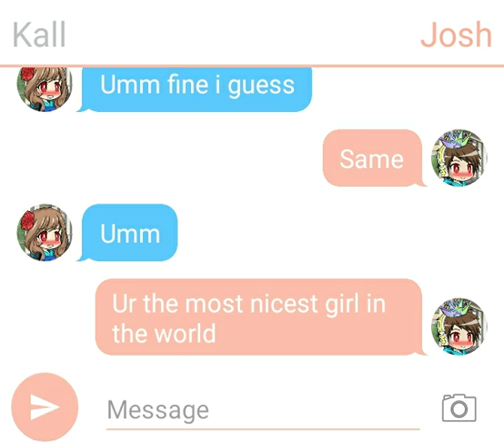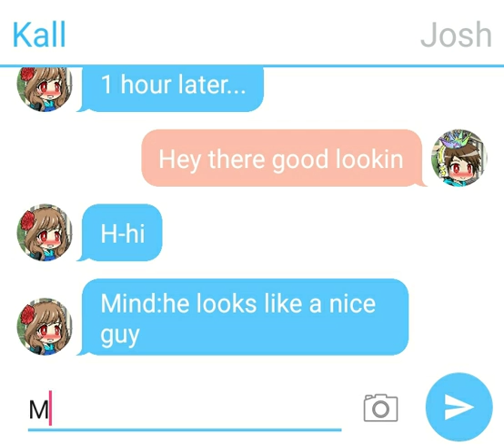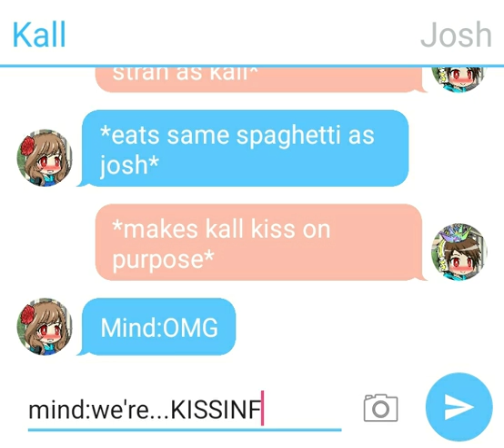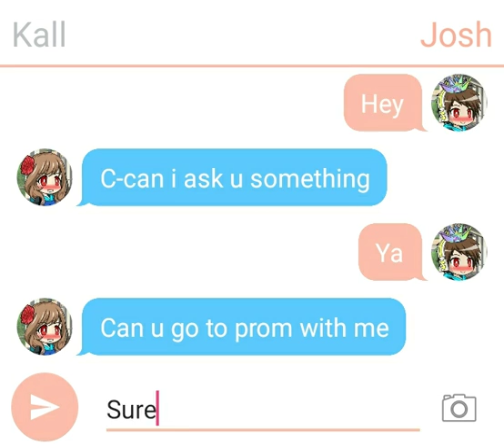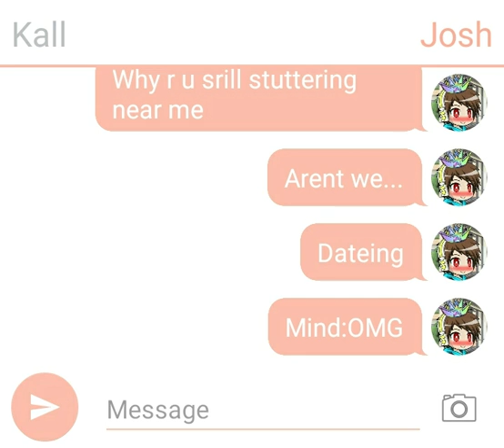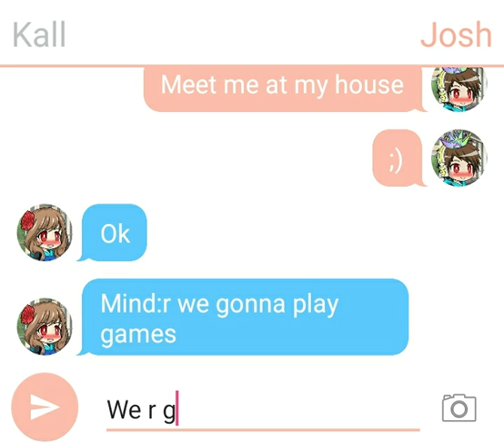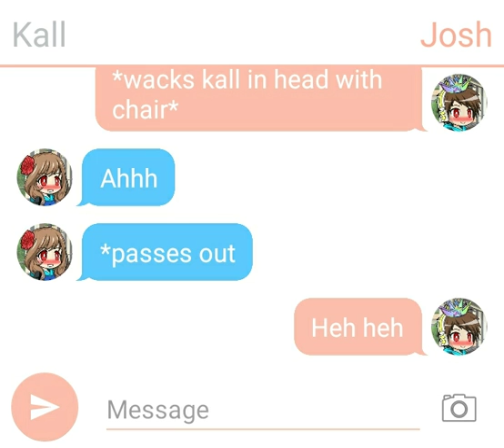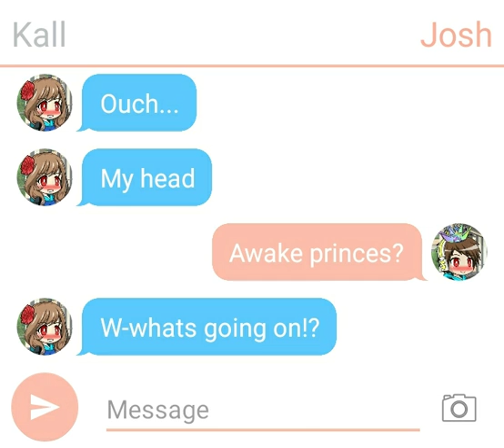The man Part 1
I hope i get to do this in real life